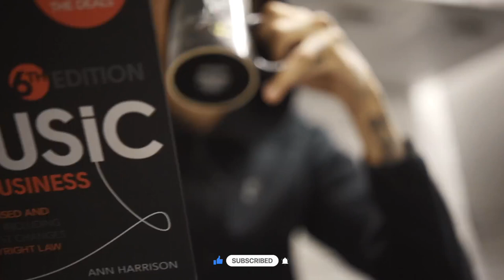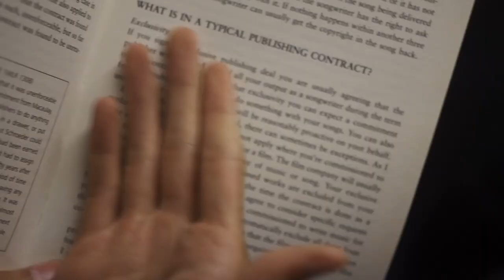{FREE} Melodic Drill Type Beat 2023 - "WHENEVER" | Central Cee x Lil Tjay x Kay Flock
[FREE] Central Cee Type Beat 2023 - "WHENEVER" | Melodic Sample Drill Type Beat 2023

🛒🎁 Invest in two licenses and get another one for free, add 3 to the cart.

Produced by Me (AstrowBeatz) X K4pel & Helpsisleet.

👀 READ THIS: You can use these beats on YouTube and SoundCloud releases without monetization (You can use them FREE for NONPROFIT). If you use them, credit me (Prod. By AstrowBeatz) in the title or description and give your best for the songs!

 ✅ In order to make profit from your music and publish it on all platforms like Apple Music, Spotify or record music videos, and monetize your music, you need to invest in a license. If you invest in two licenses, you can get another one for free, you only have to add 3 to the cart.